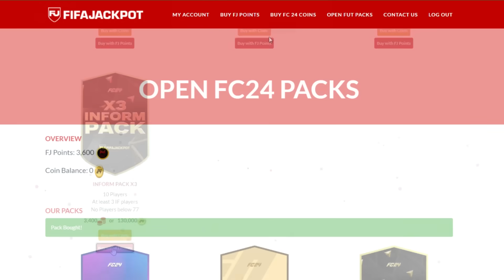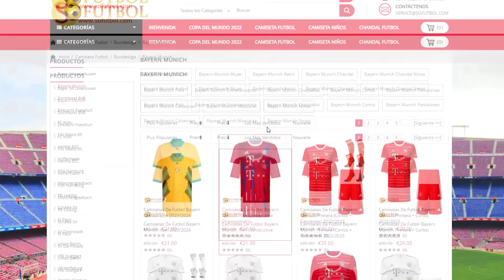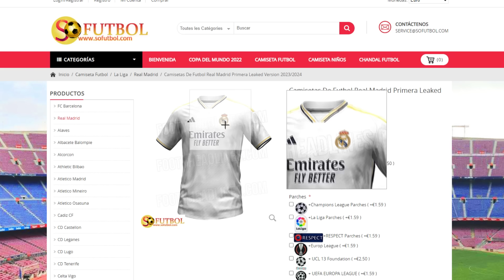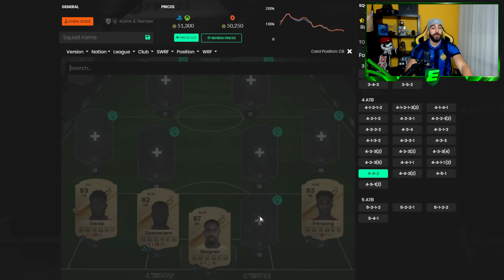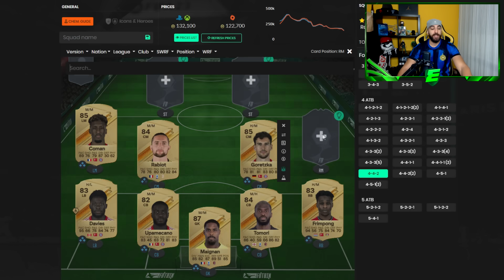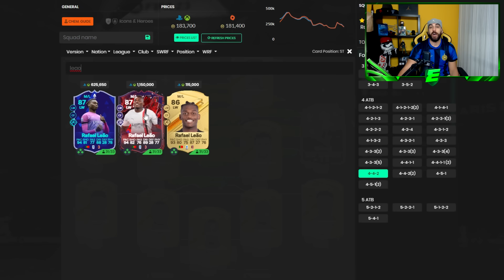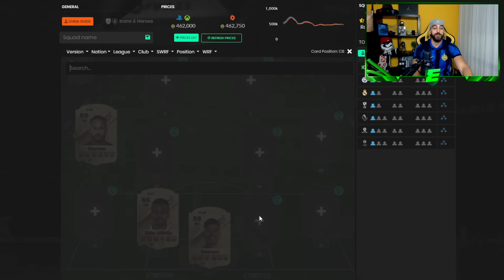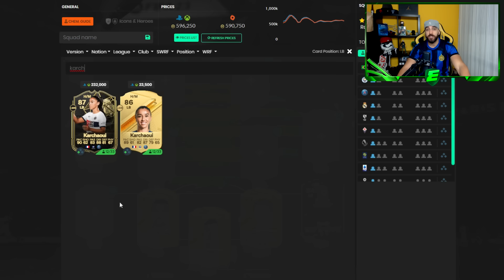EL MEJOR EQUIPO POR 300K, 500K Y 1 MILLÓN DE EA FC 24 !!